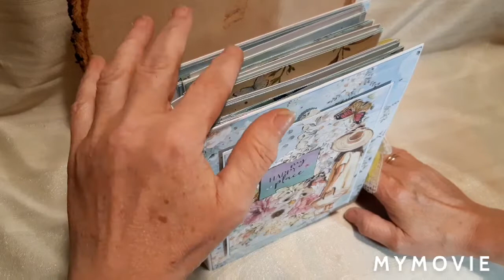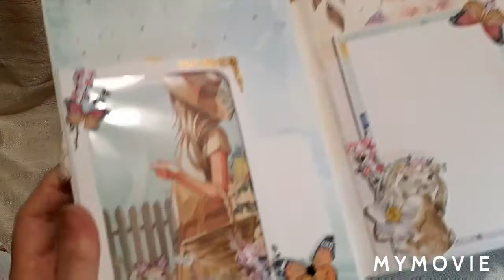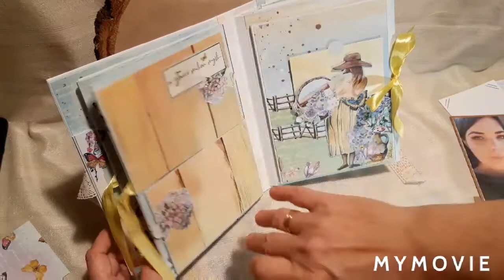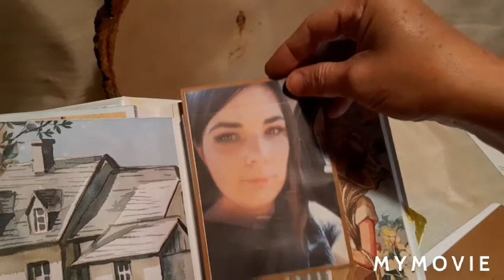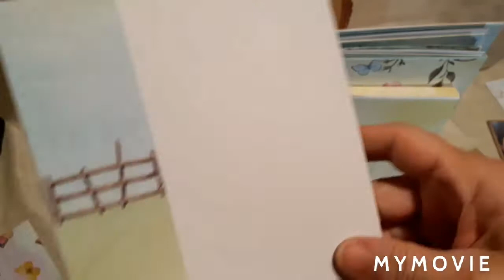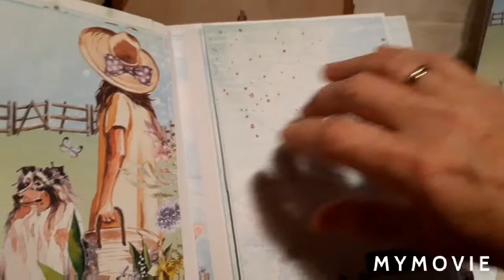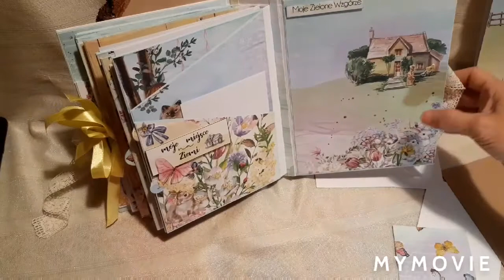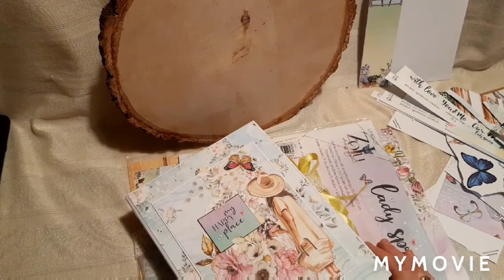Album Wiosna warsztatyzescrapkate zojudesign scrapbooking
Tym razem wersja albumu wg warsztatu Scrapkate z papierami  Zoju z Kitu